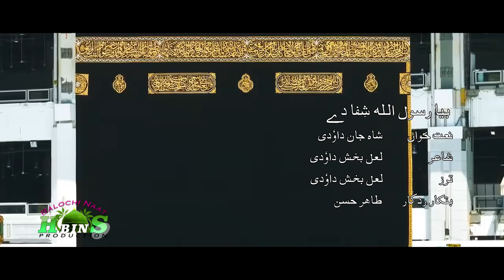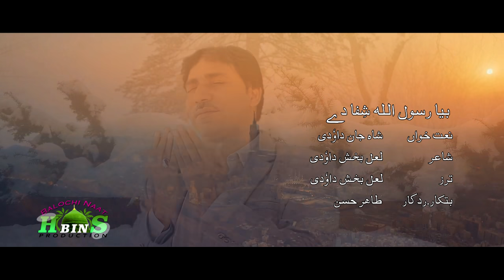Bya Rasoolullah Shipa De#Shah jan dawoodi#poet Lal baksh dawoodi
Shah jan Dawoodi#new naat2020